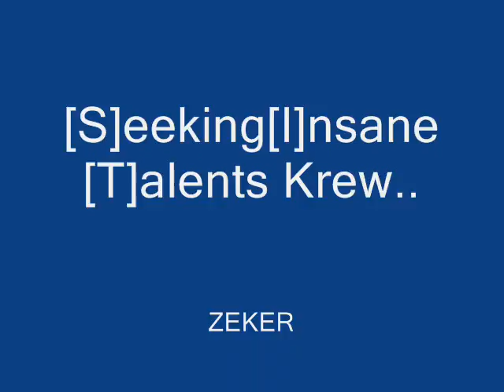SIT KREW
bombing